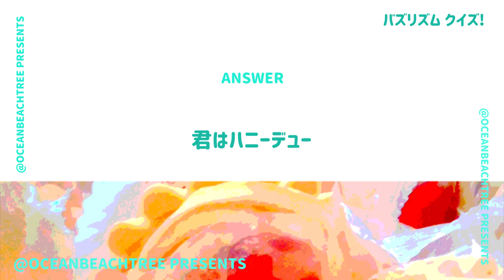バズリズム【4月26日放送/日向坂46】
「バズリズム」日向坂46

「君はハニーデュー」を披露！鈴木愛理、WEST.、LIL LEAGUE、DXTEENも！